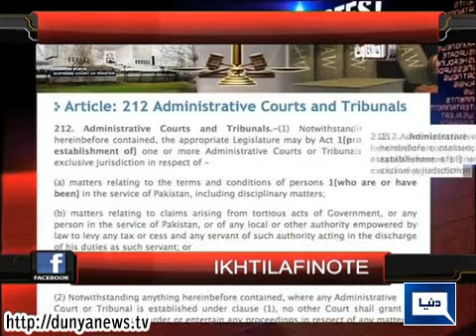Dunya News - Ikhtilafi Note - 28-12-2014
Dunya News Youtube channel is managed by Walnut Media.